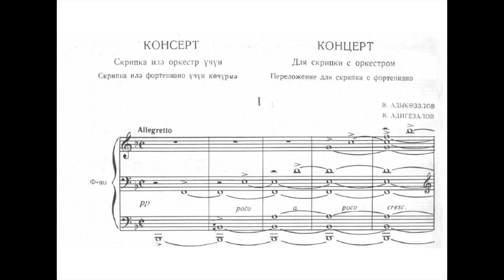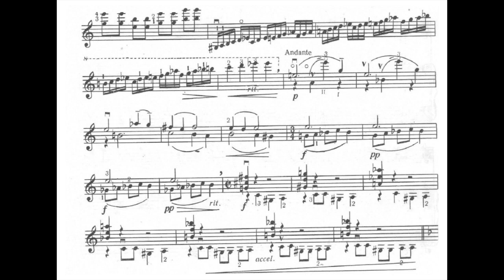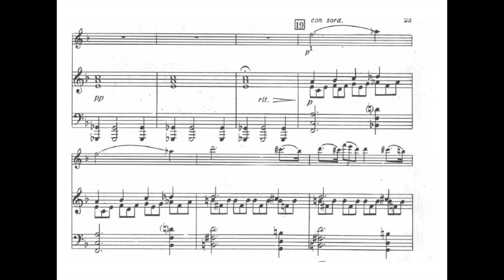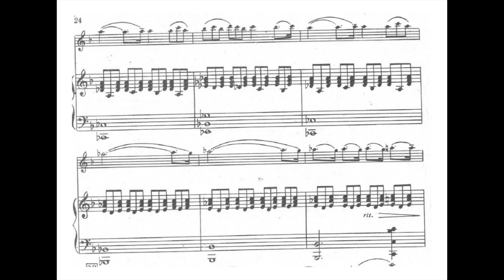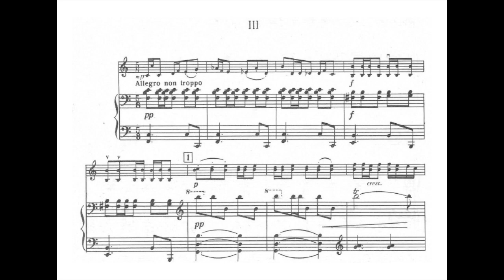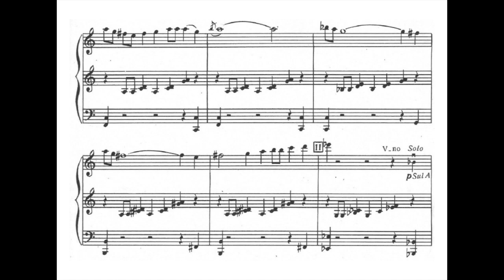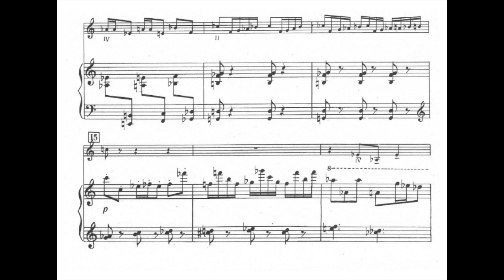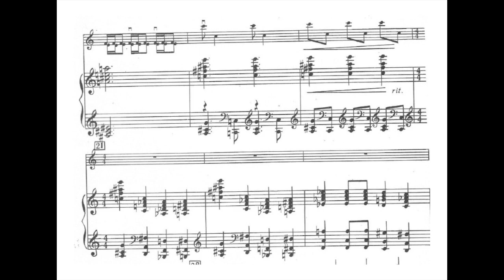Vasif Adigezalov - Concerto for Violin and Orchestra (1961)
Zahra Guliyeva (Violin) State Orchestra Radio and Television / conductor Ali Javanshir
00:00/ 11:57 / 17:28 There is no copyright infringement intended. If you wish your recording to be removed, it can be done, please just leave me an email, which can be found at the channel's about section.